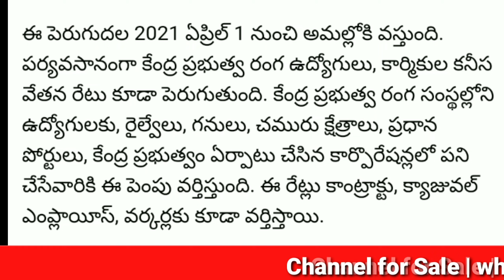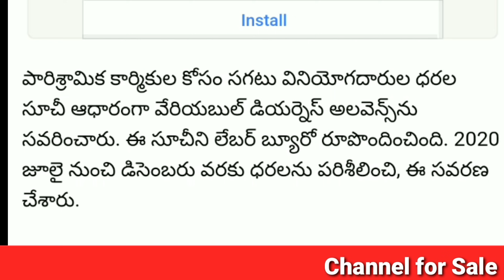ఉద్యోగులకు సూపర్ బొనాంజా | భారీగా ద పెంపు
Andhra Pradesh government employees and pensioners important news updates

Telangana government employees and pensioners important news updates